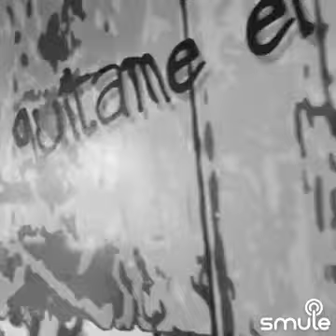18 gennaio 2020